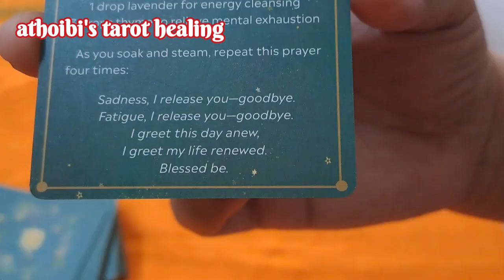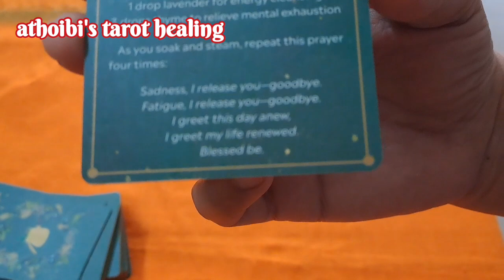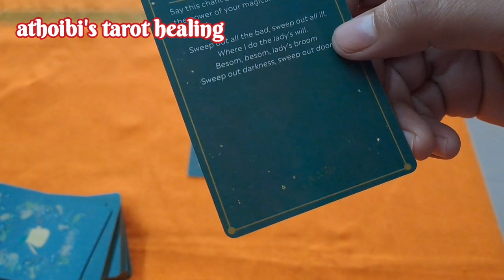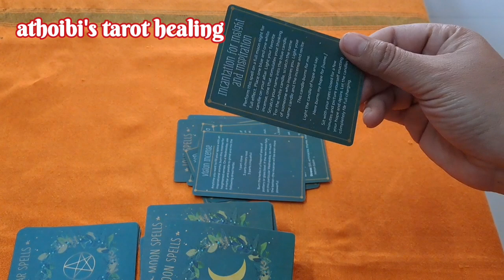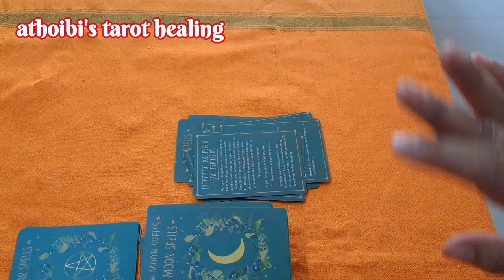White Magic Spell💫Spell Yo Overcome From Ur Emotions💕Remove Negativity From Home🧿Protect Yourself🧿